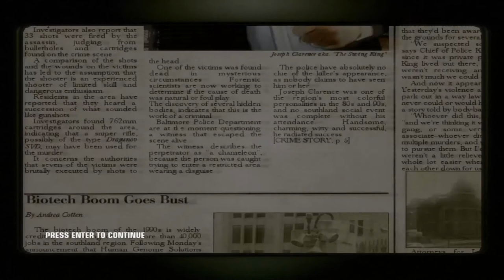Hitman Blood Money Mission#1 : Death of a Showman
Now I am uploading Hitman 4 Blood Money Gameplay